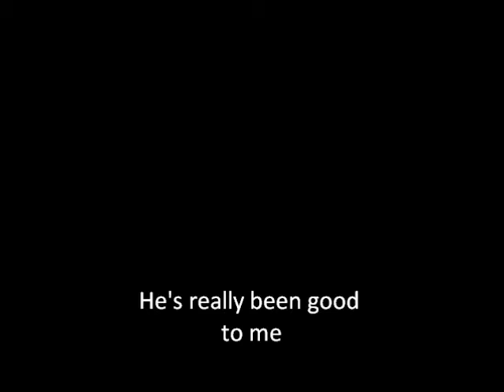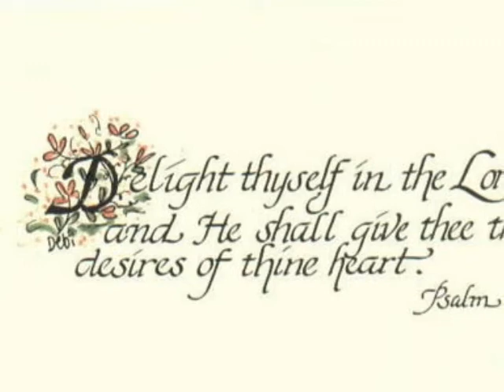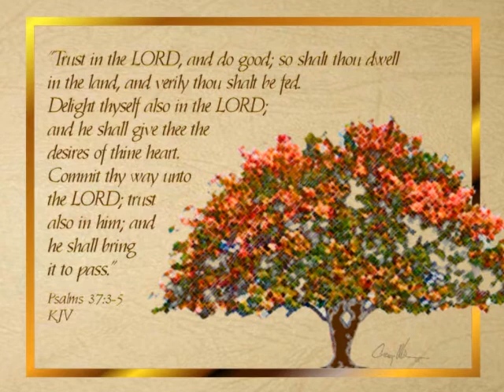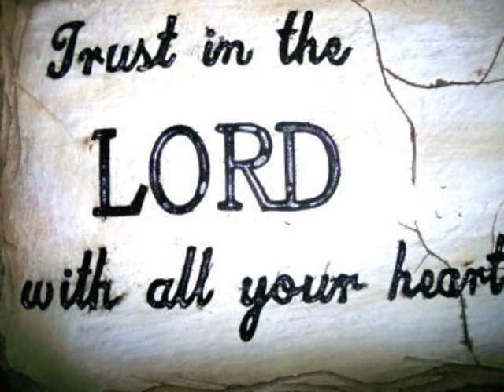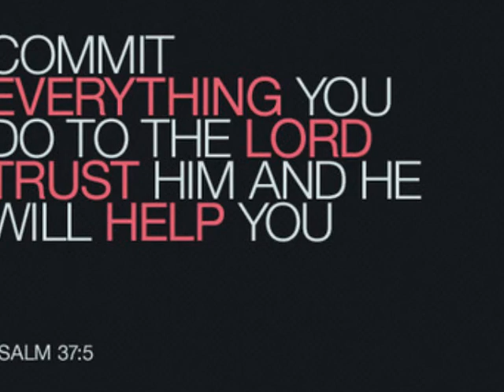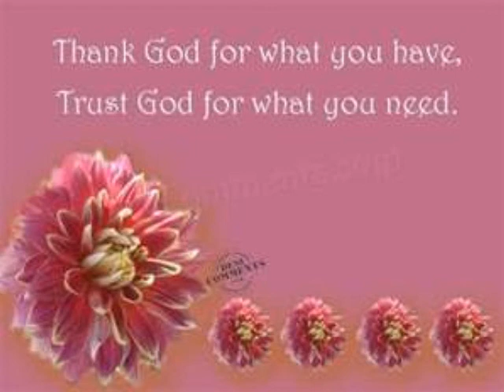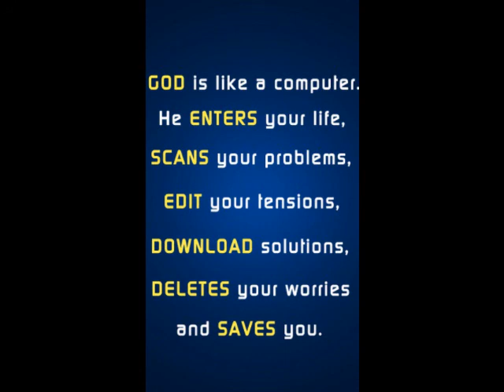"TRUST IN GOD" Deans Chapel Baptist Church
"Trust in God" Sermon by Rev Terry Hughes at Deans Chapel Baptist Church, Muskogee January 23rd, 2011... Rev Don E. Dumas, Pastor